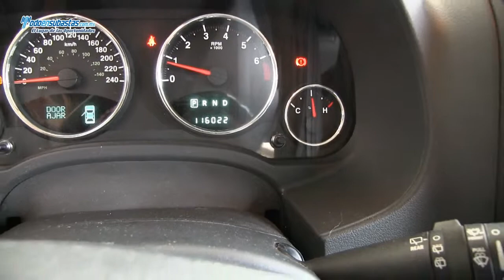JEEP Patriot Limited 4x2 Piel Q/C B/A CD / 2010